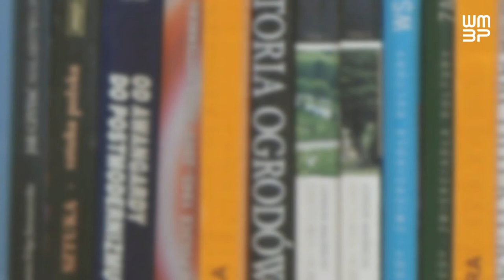Dlaczego warto czytać mówią J. Bednarek, P. Huelle, D. Kamys i M. Trzaska - Biblioteka Gdańsk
Znani i lubiani pisarki i literaci: Justyna Bednarek, Paweł Huelle, Dariusz Kamys oraz Mikołaj Trzaska odpowiadają na jedno, kluczowe pytanie: dlaczego warto czytać?
Posłuchaj ich argumentów.
Zapraszamy do wpisania w komentarzu swoich uzasadnień i przemyśleń.